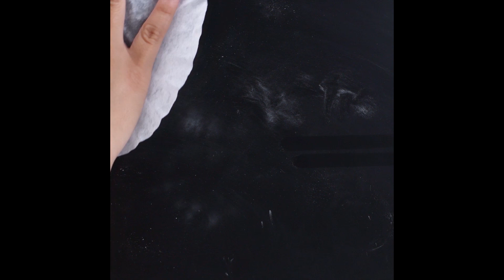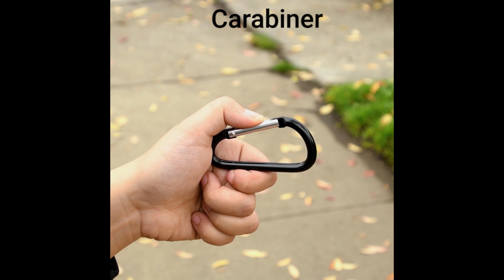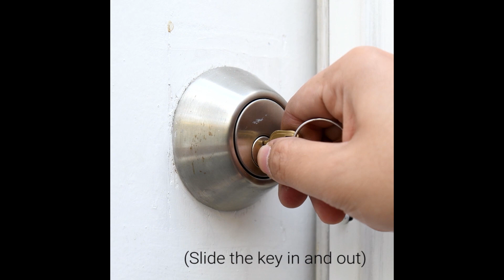10 Surprising Cleaning Hacks to Help You Healthy and Happy! Life Hacks and DIYs by Blossom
Spring cleaning around the corner? Check out these 10 surprising cleaning hacks to help you stay healthy and happy!